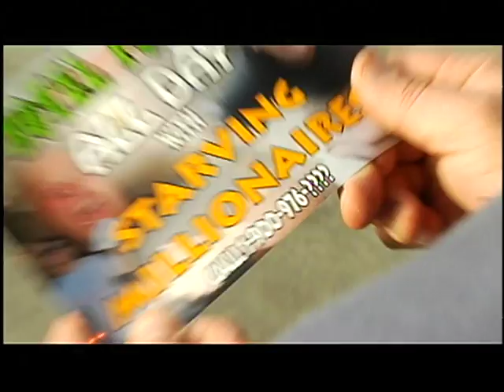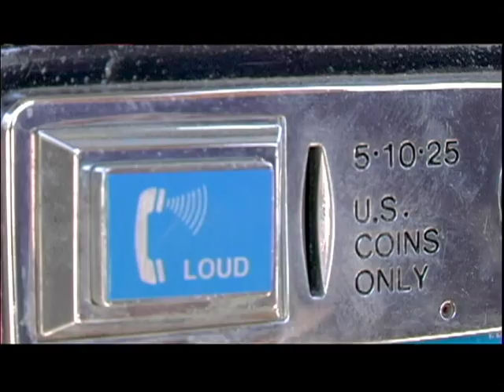Starving Millionaires - "Smut"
Starving Millionaires Music Video "Smut"